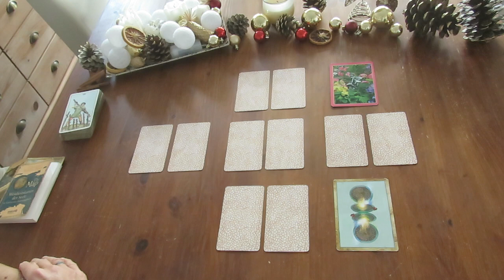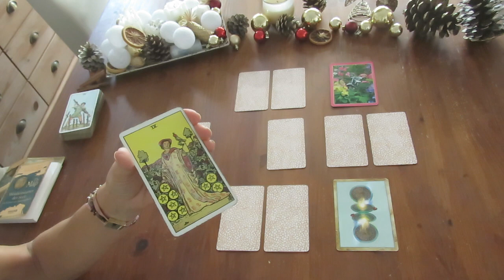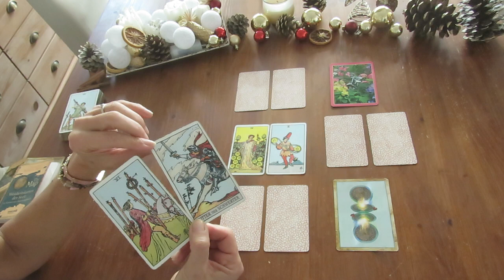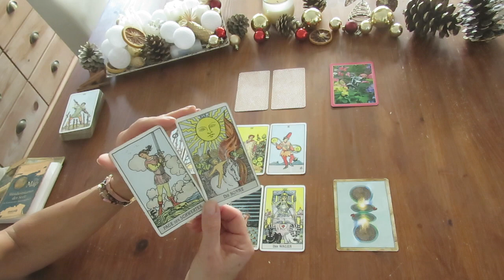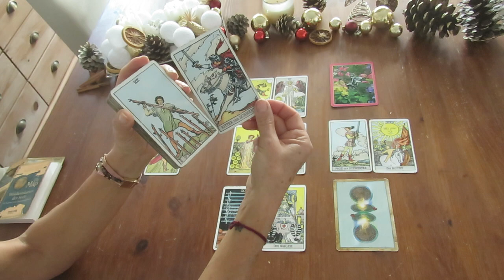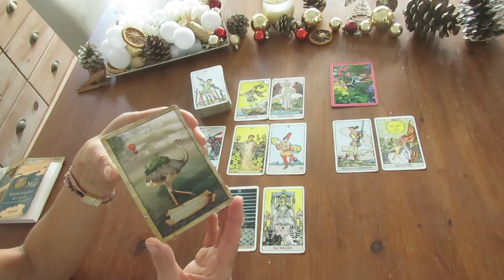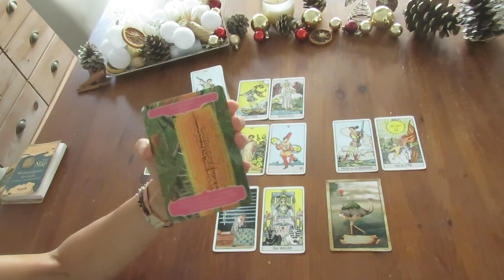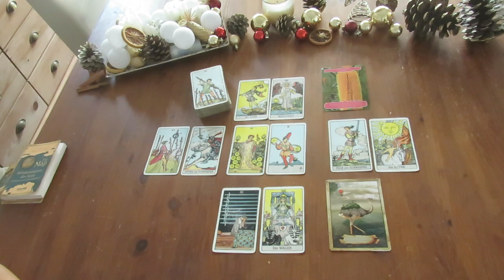Grandioser Start ins neue Jahr für alle Erdzeichen 🌟Ein Jahreswechsel-Reading mit Mut zum Neubeginn!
oder:
heart&soul UG
DE 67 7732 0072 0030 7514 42
BIC HYVEDEMM412